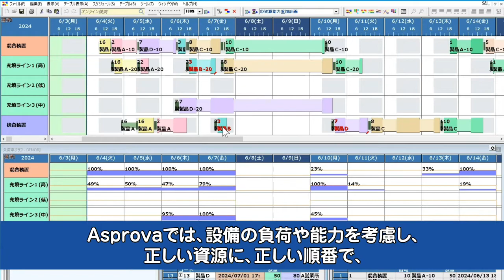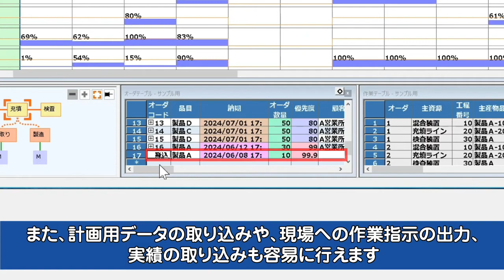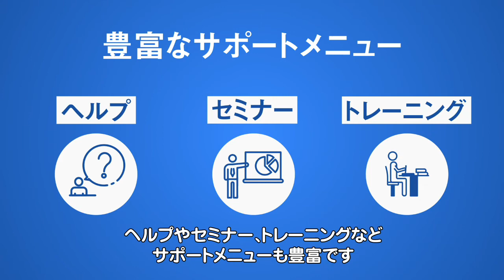Asprova Introduction 2021 English